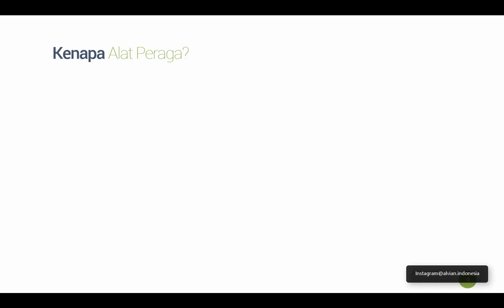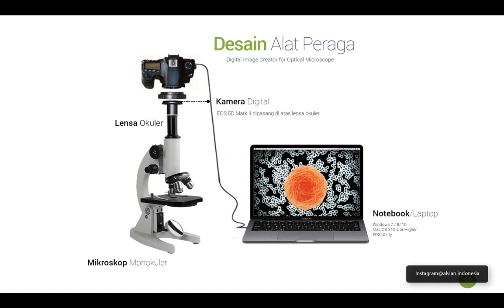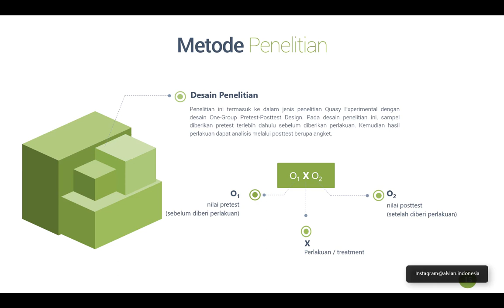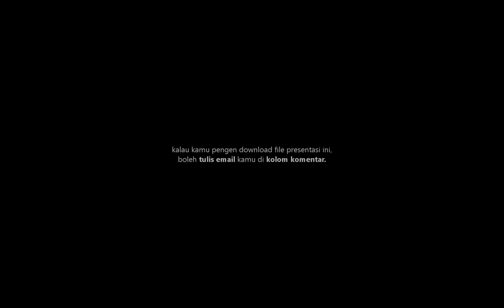[FREE] Template Presentasi Powerpoint - Seminar Proposal Skripsi Alvian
Hallo teman-teman,
Pada kesempatan ini saya berbagi pengalaman presentasi seminar proposal skripsi saya.

Bagi yang sedang kuliah, dan butuh referensi bikin presentasi, ini bisa jadi salah satunya.

Masih banyak banget template yang bakal saya share,
Nanti akan saya share di video berikut nya,

Biar ga ketinggalan. Hehe

Terimakasih. Salam kenal dari saya, Alvian Indonesia.